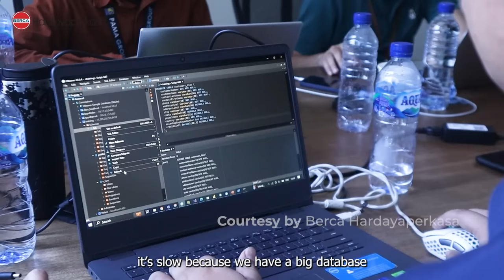Smart Mining with Vertica Unified Data Platform in KPP Mining by BHp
Tidak bisa dipungkiri lagi bahwa volume data yang tinggi (big data) menjadi fenomena di mana organisasi menghadapi jumlah data yang sangat besar dan kompleks yang terus meningkat dengan cepat. Ini merupakan hasil dari kemajuan teknologi informasi, konektivitas yang lebih baik, dan pertumbuhan bisnis yang pesat.

Seperti yang dilakukan oleh PT Kalimantan Prima Persada (KPP) menjalankan training Vertica Unified Data Platform bersama Berca Hardayaperkasa. Melalui solusi tersebut, KPP dapat menjawab tantangan dalam mengelola, menganalisis, dan menggali potensi data besar dengan efektif.

Yuk, lihat bagaimana keseruan kegiatan training bersama Berca Hardayaperkasa dan KPP.